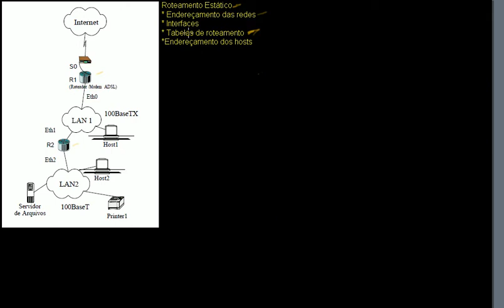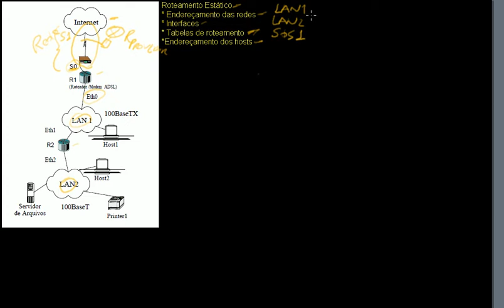Roteamento Estático - exercício - parte 1